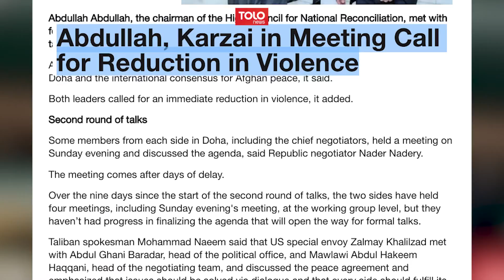Tolo, Abdullah, Karzai in Meeting Call for Reduction in Violence, slide